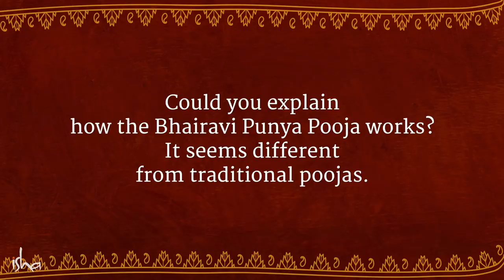How Bhairavi Punya Pooja Energizes Your House – Sadhguru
Sadhguru speaks about Bhairavi Punya Pooja, and how it is a way to consecrate your entire home so that there is a sense of aliveness and energy.